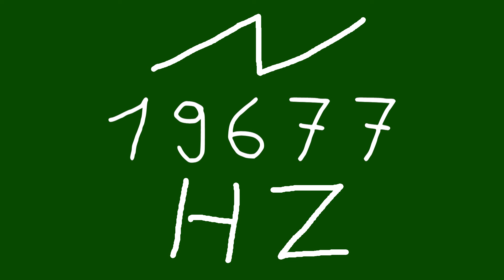19677 hz saw